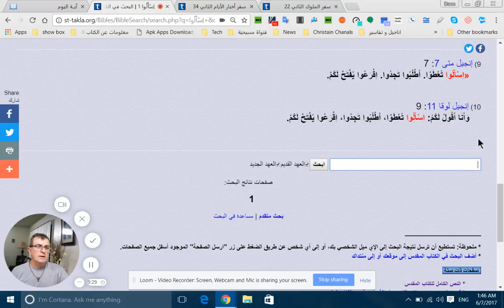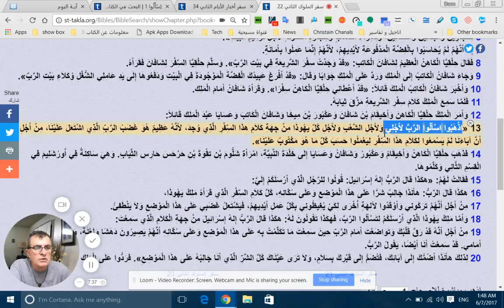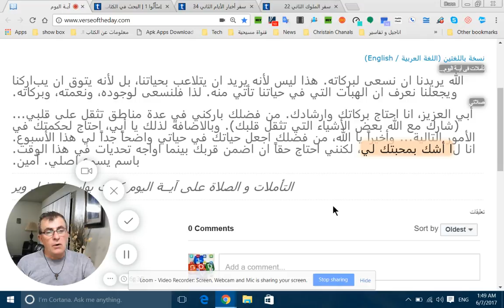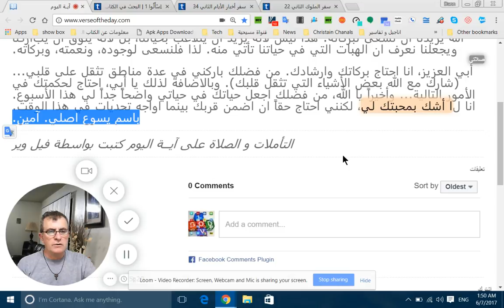اية اليوم متئ 7 عدد 7 ولوقا 11 عدد 9